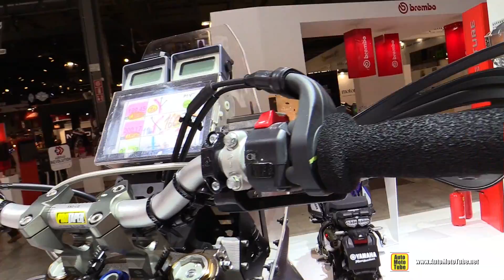2017 Yamaha T7 Tenere Concept - Walkaround - Debut at 2016 EICMA Milan